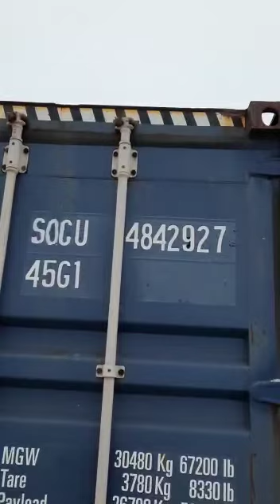Открываем очередной контейнер из США. Ожидание - Реальность. Авто из США в Казахстан 🇰🇿.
Хотите заказать авто 🚗🚕🚙 ?
   Чтобы получить консультацию, перейдите по удобной ссылке:
Написать в Viber: viber://pa?chatURI=7motors